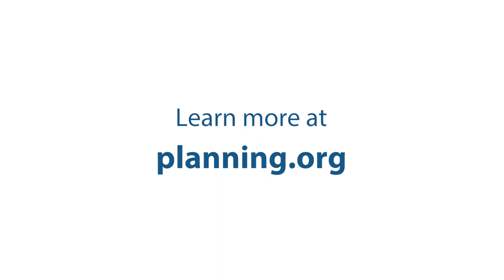Recognizing Comp Plan Excellence: PlanDSM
Michael Ludwig, planning administrator for the City of Des Moines, Iowa, visits with APA's Anna Read, AICP, to talk about PlanDSM, the city's comprehensive plan. Ludwig explains the plan's background as well as the city's robust efforts to engage its surprisingly diverse communities, including its young people and students.

This comprehensive plan was recognized as part of APA's Comprehensive Plan Standards for Sustaining Places Recognition Program Pilot. Learn more about the plan and others recognized by the program at: